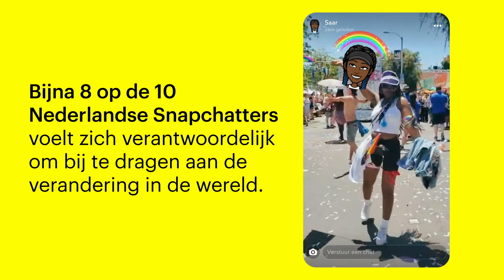Alle social platformen staan onder druk dus braaf Snapchat lanceert eerste B2B-campagne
‘We zijn al langer verheugd met de toename van het aantal adverteerders’
Snapchat presenteert nu ook in Nederland de eerste B2B-campagne sinds de start van het bedrijf: Meet the Snapchat Generation’. Het is de opvolger van de wereldwijde consumentencampagne Real Friends die de kracht van vriendschap onderling tussen en zelfexpressie op het platform nog benadrukte. Nu wil Snap, het moederbedrijf van Snapchat, de pijlen richten op bedrijven om ze als adverteerders aan zich te binden. Om dit te realiseren benadrukt het social platform de diversiteit van Snapchat-community, Snap noemt dit de Snapchat Generation. Duidelijk moet worden dat dit jongeren zijn, de millennials en Gen Z.

Lees het artikel: